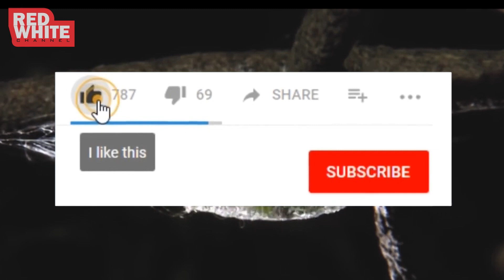JANGAN DEKATI APALAGI MENYENTUH ULAT INI, KARENA AKAN SANGAT MENYIKSA DIRI !!!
Ulat adalah serangga pemakan tumbuhan, namun ada beberapa spesies ulat yang juga memakan serangga. Kebanyakan ulat dianggap sebagai pemakan hama dalam pertanian. Ada beberapa spesies ulat yang tidak berbahaya, namun berikut ini ada beberapa spesies ulat yang berbahaya karena memiliki racun. Ulat apa sajakah itu ?, mari simak video berikut ini.